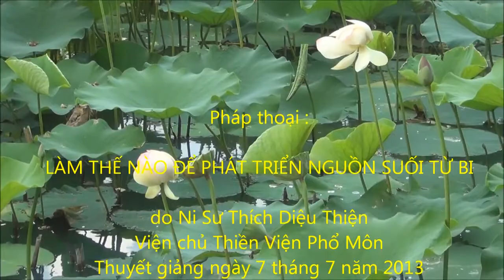Làm thế nào để phát triển Nguồn Suối Từ Bi